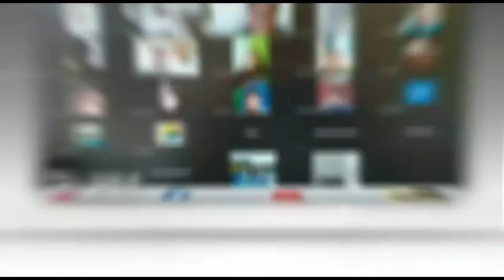Bersiap Liga 3 Piala Indonesia, PS Palembang Latihan Perdana